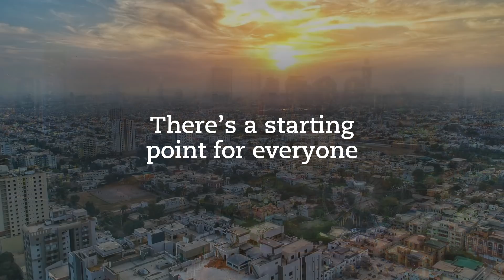I studied ACCA as I wanted a better start to my career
It doesn’t matter if you’re in school, are a university graduate, or are currently deciding between careers – with ACCA there’s a starting point for everyone.
But don’t just take our word for it. Hear from some of our inspirational members on how their ACCA journey began.